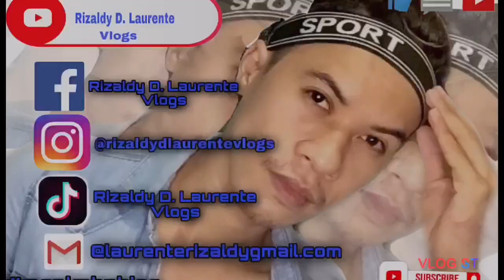Day Make up Tutorial | Rizaldy D. Laurente Vlogs